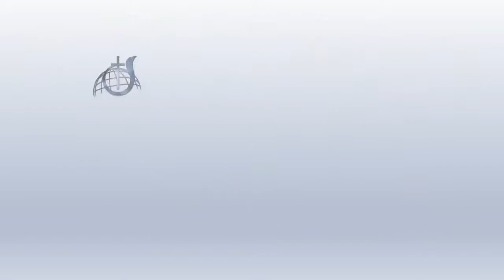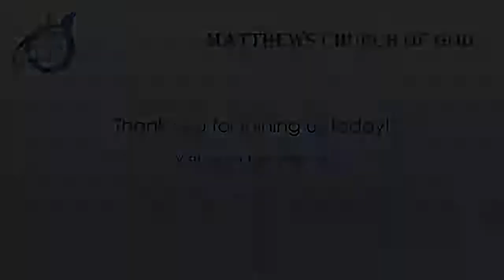The Calling of Discipleship (Melissa Bishop)